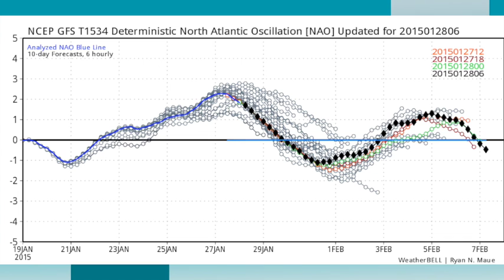January 28, 2015 Weather Xtreme Video - Morning Edition